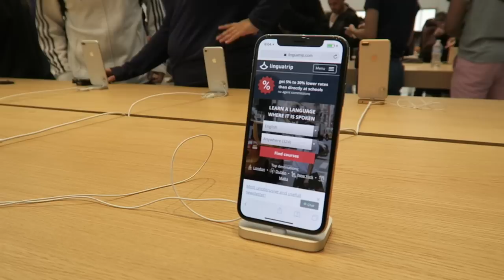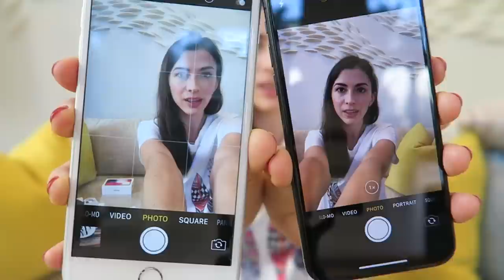IPHONE X UNBOXING + CAMERA TEST!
GOT THE IPHONE X! Testing camera in both video and photo mode. Portrait mode is the best!
In general, Iphone X camera is suitable for both Instagram and YouTube blogging, both for professionals and beginners.
Let's take a look at what's inside the Iphone X! And it's incorrect to name it X, it's actually a TEN - soo weird.